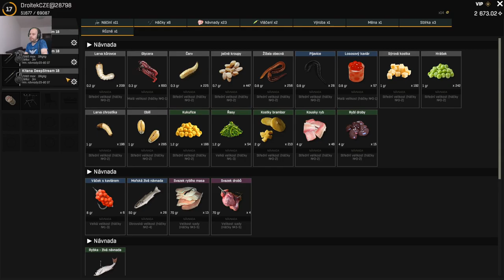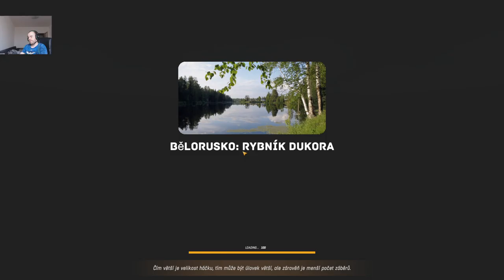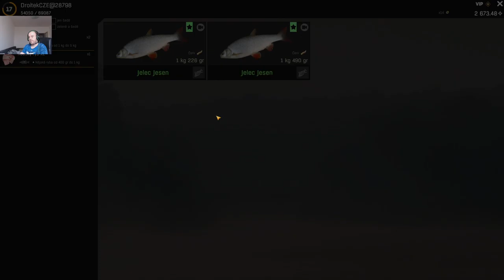◖ᶜᶻ/ˢᵏ◗ Troška ryb / zombíku před noční ( cca 13:00 - 16:00 )